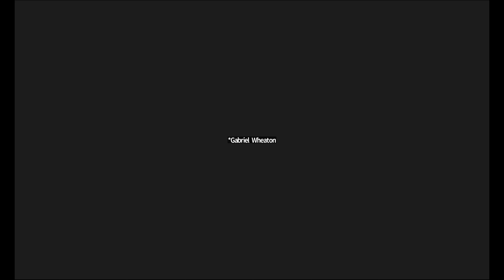Gabriel Wheaton plays cover of "Devil Down in Georgia"